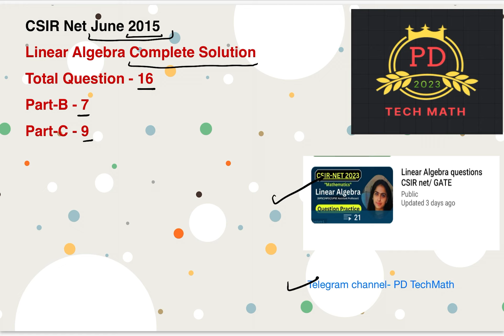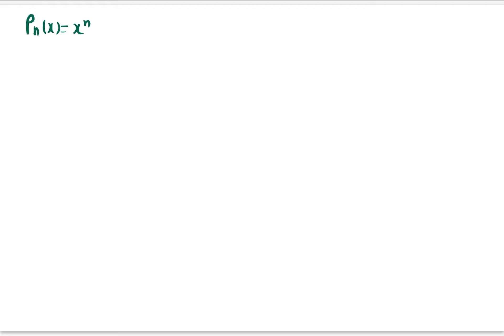CSIR Net June 2015 | This is Linear Algebra | Attractive Solutions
CSIR Net June 2015| This is Linear Algebra | Attractive Solution

Your Queries -

26 nov 2020 csir net mathematics real analysis
csir net dec. 2019 linear algebra
csir net mathematics full course
csir net june 2019 linear algebra question

Idempotent Matrix
nilpotent matrix
derivative of matrix
vector space question
eigenspace corresponding to the eigenvalue